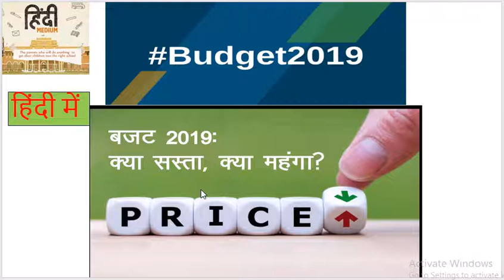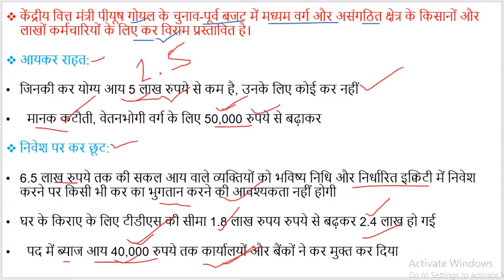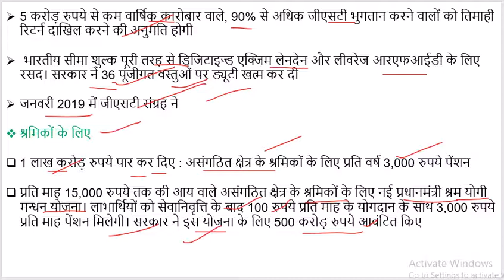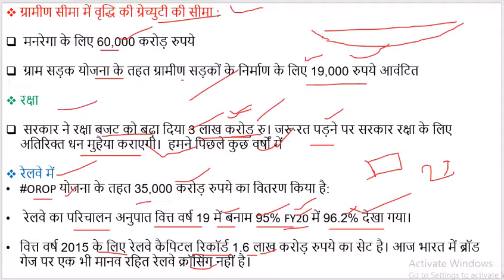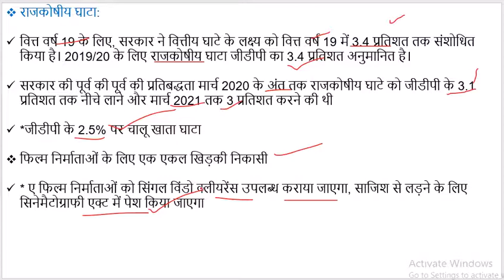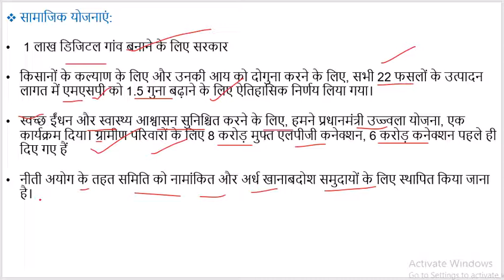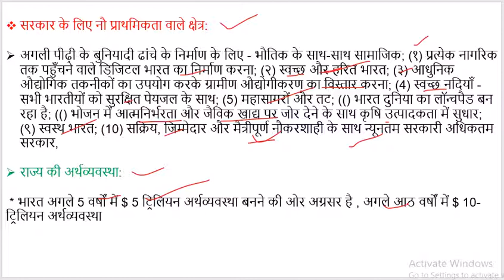Budget 2019: Highlights and key points in Hindi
Modi government unveiled an interim budget with mega announcements for the middle class, rural citizens, farmers and unorganised sector workers. Keeping an eye on the Lok Sabha polls, the government made a slew of announcements to keep everybody happy with tax sops for the salaried class to direct income for farmers and other social sector schemes. Here the key highlights for the Interim budget 2019 decoded
pdf join facebook group-

भूगोल CLASS 6 NCERT CH. 1

इतिहास CLASS 6 NCERT CHAP.1

भारतीय राजनीति: एम। लक्ष्मीकांत ...